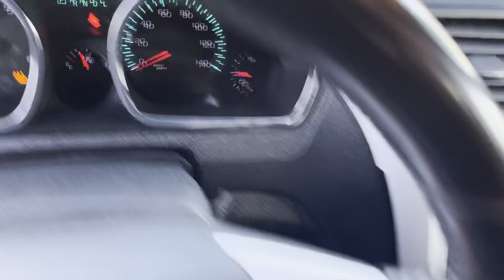2012 Chevrolet Traverse LT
2012 Chevrolet Traverse LT
Clean Carfax, 30 Day Warranty Bumper to Bumper, Automatic Transmission, AWD, 3.6 Litter engine, 6 Cylinders, 3 Rd Row Seating, Bluetooth, CD, AM/FM, Roof Rack, Alloy Wheels, Needs Nothing.
$7.650

We work with any type of credit, Repo, First Time buyer, Cash Income, Unemployment, ITIN Number.
Need a car? You are Approved.